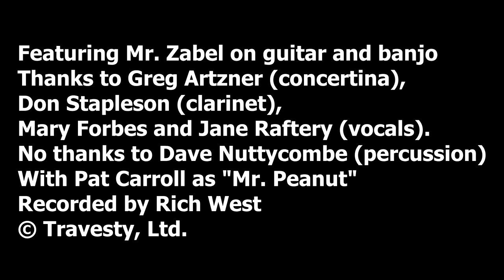The Day That I Met Mr. Peanut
From the acclaimed* album "Teen Comedy Party," Larry Zabel performs his timeless composition, accompanying himself on guitar and banjo. Thanks to Greg Artzner (concertina), Don Stapleson (clarinet), Mary Forbes and Jane Raftery (vocals). No thanks to Dave Nuttycombe (percussion). With Pat Carroll as "Mr. Peanut." Recorded by Rich West.

* "A truly funny recording" -- The New York Times